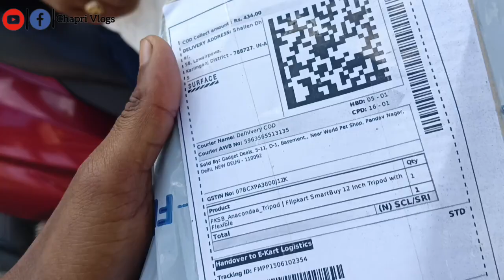Unboxing Video Gorillapod || Blogging Best Gorilla Tripod For Mobile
BUDGET GORILLAPOD FOR VLOGGING | BEST GORILLA TRIPOD FOR MOBILE & CAMERA | IN HINDI